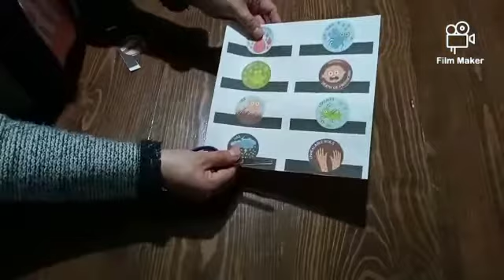Adivina quién. Anunciada la plaga de los primogénitos